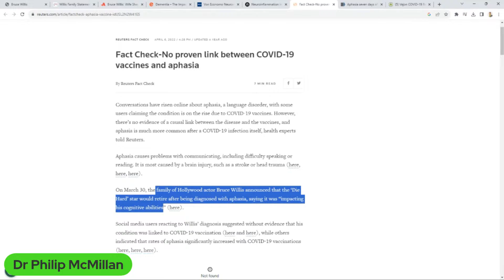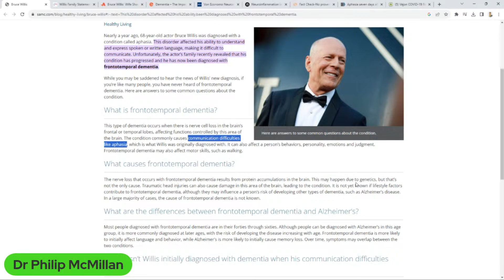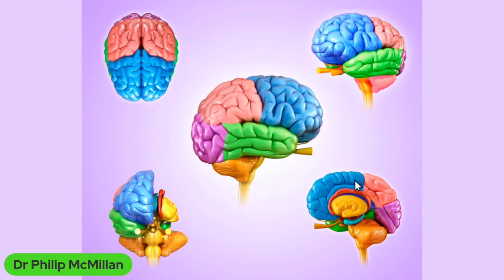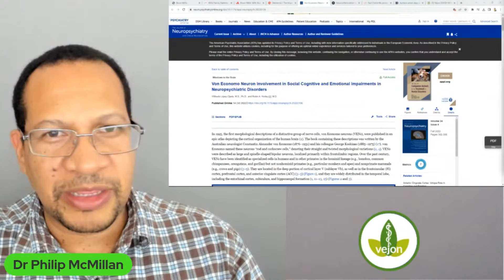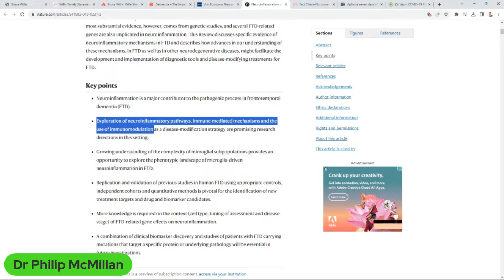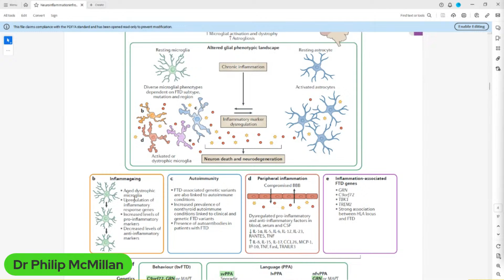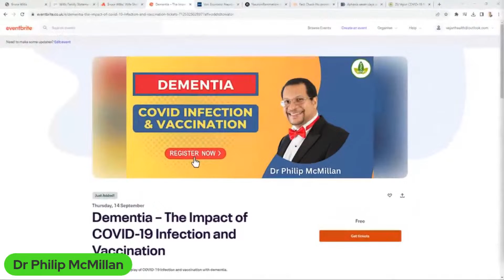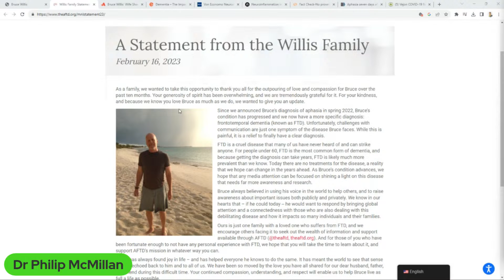The Potential Autoimmune Link to Dementia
Bruce Willis's family gave a statement in February 2023 on the recent diagnosis of frontotemporal dementia.

Join the upcoming Webinar
Thursday 14th September, 2023 @ 19:00 PM UK time
Dementia - the impact of Covid infection and Vaccination

Recent update from his wife Emma Willis highlighted some of the struggles.

Von Economo Neuron Involvement in Social Cognitive and Emotional Impairments in Neuropsychiatric Disorders

Timecodes
0:00 Intro
0:57 Exploring the connection between autoimmune response, dementia, and the impact of the pandemic on research.
3:55 Potential association between mRNA vaccine and cerebral bleed in a patient with preexisting conditions.
7:24 Unusual connection between frontal and temporal lobes due to Von Economo neuron discovery.
11:09 Neuroinflammation in frontotemporal dementia may be significantly contributed by autoimmunity.
14:46 Autoimmune response may accelerate dementia in elderly population, potentially impacted by infection or vaccination.